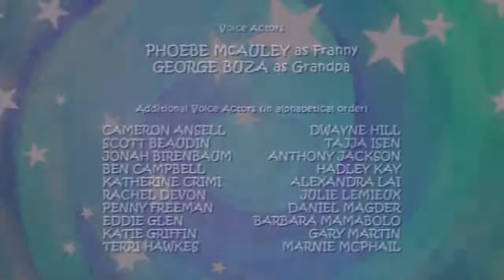👣 Franny's Feet | There's No Place Like Home//Old Friends New Friends | Videos For Kids 👣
Wildbrain apps present Caillou Kids TV! Packed with full length episodes, so your child can enjoy watching Caillou’s exciting adventures no matter where you are. Caillou Kids TV is free to download, available in 5 languages and features full parental controls. With new episodes hand-picked regularly from a curated catalogue, your child will adore the wonderful world of Caillou in a safe watching environment. Perfect for preschoolers!